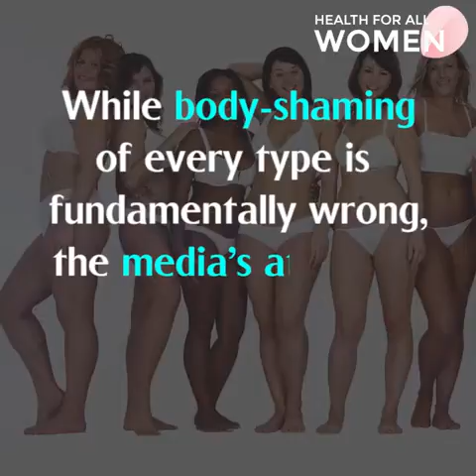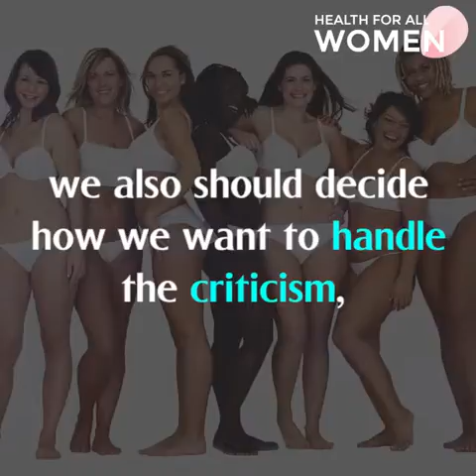Body-shamers are insecure themselves